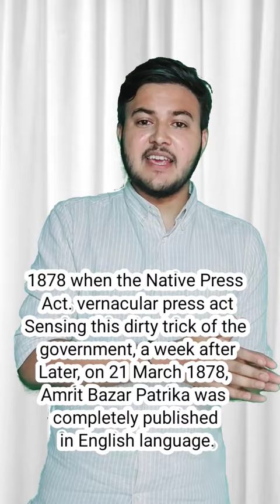kaise banaya amrita bazar patrika ne lord lytton ka popat